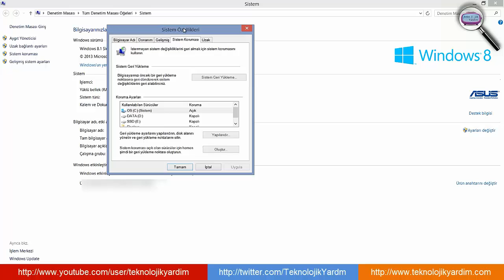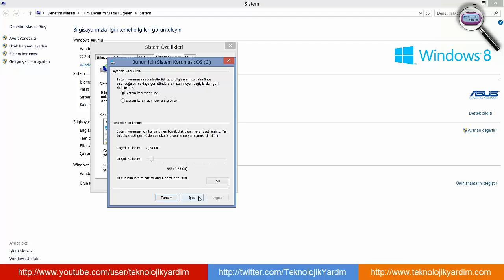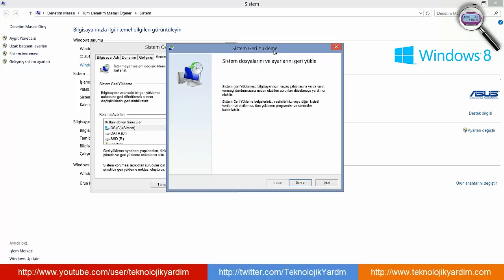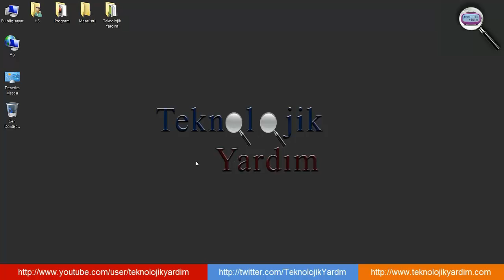Sistem geri yükleme nasıl yapılır? (Windows 10 Windows 8 ve Windows 7) Windows nasıl onarılır?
Sistem geri yükleme nedir ? Nasıl Yapılır ? Kolay ve hızlı bir şekilde hiçbir teknik bilgiye sahip olmadan bilgisayarınızı onarabilirsiniz.

windows 10 sistem geri yükleme
bilgisayarı geri alma windows 10
bilgisayar geri yükleme

Windows 10 Sistem Geri Yüklemek
Windows 10 işletim sisteminde sistem geri yükleme noktası oluşturarak eski bir tarihe bilgisayarınızı döndürme
Windows 7 Sistemi Geri sarma Windows'u kurtarma Windows'u geri sarma
Windows 7 tarih seçerek sistem geri yükleme yapılması
sistem geri yükleme Nasıl yapılır ? (Detaylı anlatım)
Bilgisayarım bozuldu
Windows çalışmıyor
sistem geri yükleme
sistem geri yükleme nedir?
sistem geri yükleme windows 10
sistem geri yükleme nasıl yapılır?
sistem geri yükleme hatası
sistem geri yükleme windows 7
bozulan Windows onarma
sistem dosyalarını geri yükleme
sistem tamir etme
bilgisayar ayarlarını düzeltme
bilgisayarın ayarlarını eski tarihe geri alma
sistem geri yükleme
bilgisayar yavaş çalışıyor
silinen programı geri yükleme
silinen oyunu geri yükleme